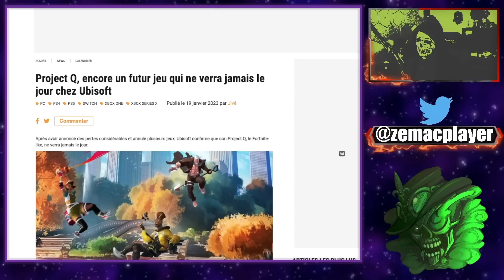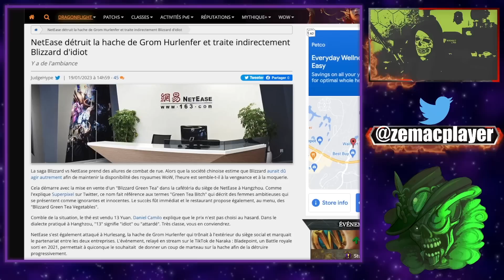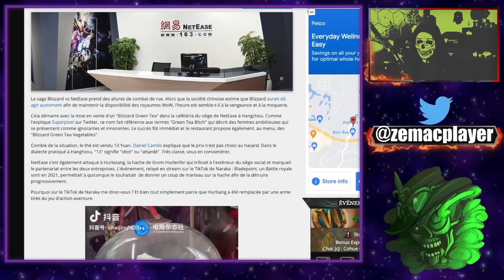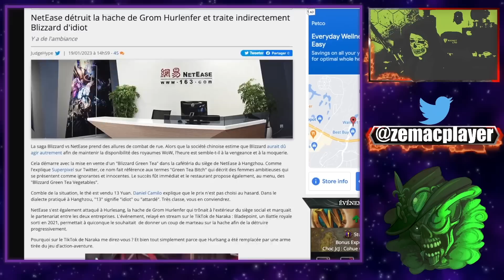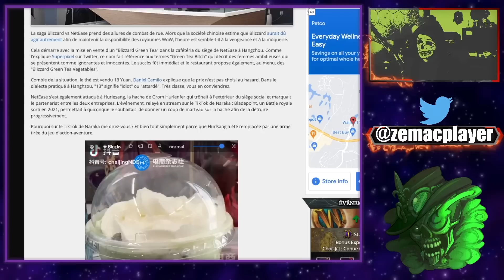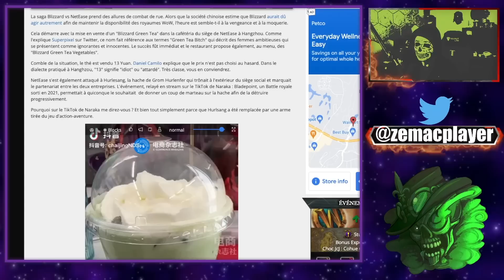Netease détruit une statue et insulte Blizzard en livestream !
NANANANÈREUH !